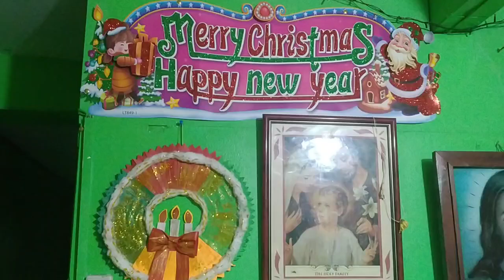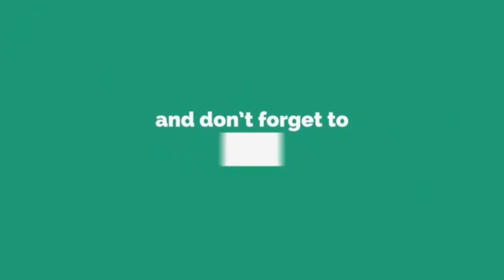HOW TO MAKE DIY CHRISTMAS LANTERN USING SM SHOPPING BAG#christmasdecor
HOW TO MAKE DIY CHRISTMAS LANTERN USING SM SHOPPING BAG#christmastree